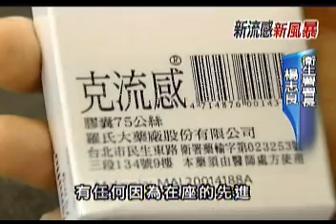2009-08-25公視晚間新聞(新流感4天3死亡病例 近4萬人感染)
"新流感疫情持續擴大，最近四天就出現3個死亡病例，而根據疾管局的健保資料推估，全國感染新流感的人數已經接近四萬人。
雖然感染新流感的病患大多是輕症，但罹患的人數持續增加，代表著重症的人數也會跟著增多，也因此疫苗的準備在和病毒搶時間，現在已經確定，有500萬劑的疫苗能在11月中順利交給疾管局，11月底正式施打。
其它500萬劑的疫苗，將會在11和12月中陸續到位，而施打的對象順序，指揮中心將再召開專家會議討論，最快明天下午公佈。不過在疫苗施打之前，還得靠克流感藥物，但今天有立委出面質疑，八月中克流感納入健保後，每盒從800漲到950，原本以為是藥商哄抬發國難，結果卻發現是健保局所訂定！
健保局也表示，會在三個月後調查藥價加以檢討！而新流感今天又新添一名居住在高高屏的男性重症患者，有高血壓跟慢性病史，目前已經轉進一般病房，累計到現在，重症病患共有44例，其中27人出院，5人死亡，1人病危，其他人還在住院治療。"